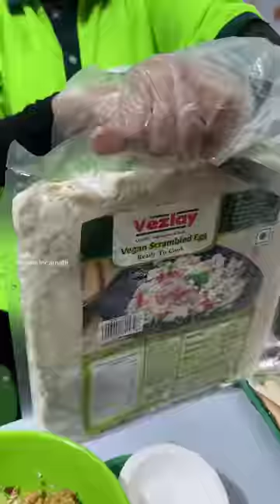100% Pure Veg Mutton Rogan Josh😱😱 Vegan अंड़ा भुर्जी😳😳 वेज चिकन बिरयानी⚠️⚠️Unique Indian Street Food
Vegan Scrambled Egg. Veg biryani. Soya biryani. Vegan meat. Mock meat. Vegan chicken. Veg chicken. Veg Mutton. Vegan protein. Vejlay soya products.

Vezlay Foods Pvt. Ltd. is making an embellishing mark in the Plant Based industry as a Manufacturer .Vezlay Foods Pvt. Ltd. Is formed with vision to provide the nutritious, healthy and delicious vegetarian
foods in hygienic and cost effective manner. Soy products market in India is very big and we are one of the largest organization to introduce Soya food in non-veg texture as we are one of the leading soya product suppliers in India. We have very innovative ready to eat food products made of soya, Which have texture same as non-veg. Most of our valuable products are first time in India. Vezlay soya foods are foods containing rich proteins, rich dietary fiber, good source of calcium and low cholesterol level.